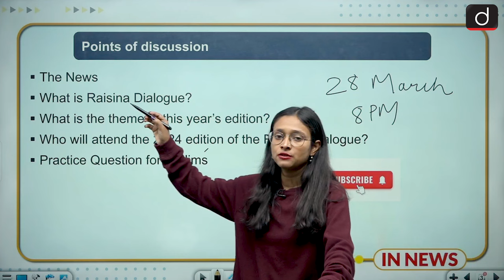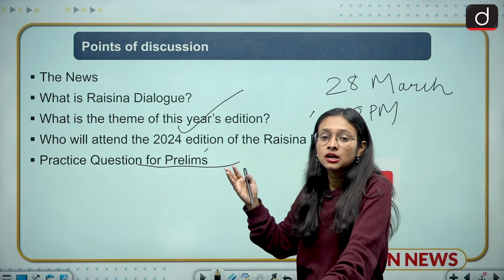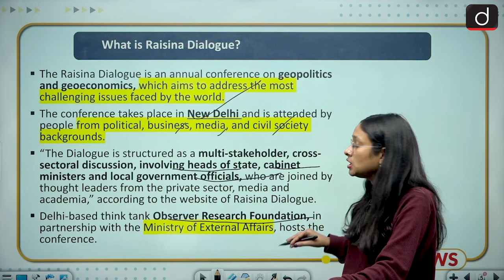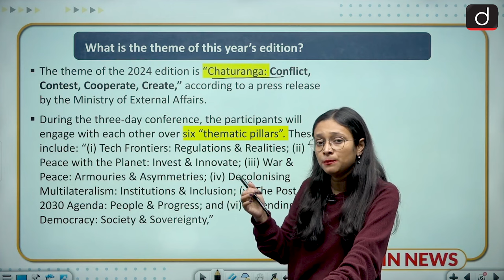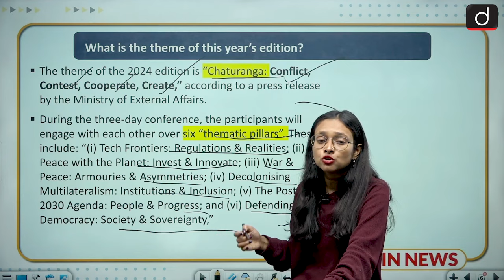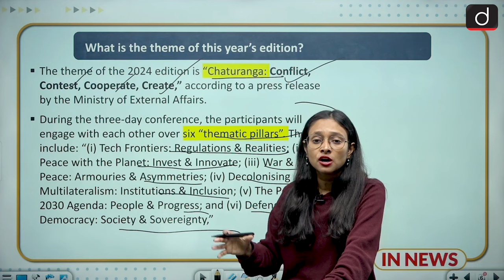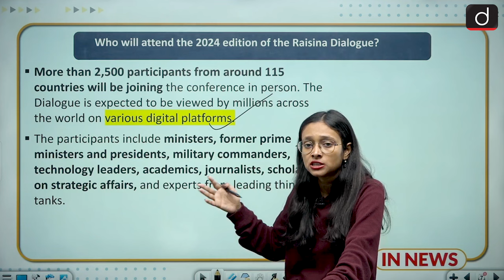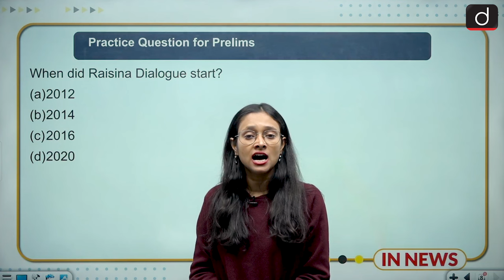Raisina Dialogue 2024 | InNews | Drishti IAS English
The ninth edition of the Raisina Dialogue will be held from today till Friday (February 23) in New Delhi. The conference will be inaugurated by Prime Minister Narendra Modi. Greece’s Prime Minister Kyriakos Mitsotakis will join the inauguration session as the chief guest.